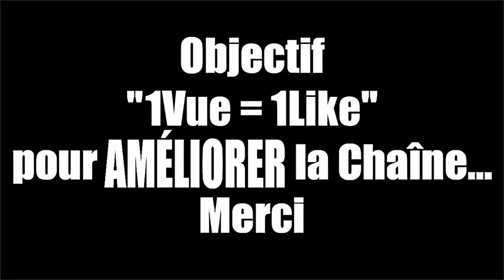GTA 5 Online - Emplacements des 25 Junk Energy Skydives + Récompenses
Les sauts en parachute fonctionnent de manière très similaire aux sauts en parachute de Grand Theft Auto V , où les joueurs doivent sauter de certains endroits pour sauter en parachute à travers des points de contrôle. Selon l'emplacement, le joueur peut trouver un parachute JUNK à l'air libre ou une petite cabine.

Ces activités sont disponibles quotidiennement, donc une nouvelle série de dix sauts apparaît chaque jour, quel que soit le nombre effectué la veille. Il existe une sélection de 25 emplacements possibles, parmi lesquels dix sont choisis au hasard et seront marqués sur la carte avec l' Blips-GTAO-JunkSkydive.pngicône . Les joueurs peuvent suivre leur progression dans le menu Interaction , sous Inventaire / Objets de collection quotidiens / Junk Energy Skydives.

00:00 - Intro
00:20 - Présentation
00:26 - Junk Energy Skydives #1
3:16 - Junk Energy Skydives #2
5:42 - Junk Energy Skydives #3
8:09 - Junk Energy Skydives #4
10:58 - Junk Energy Skydives #5
13:23 - Junk Energy Skydives #6
15:11 - Junk Energy Skydives #7
17:58 - Junk Energy Skydives #8
19:44 - Junk Energy Skydives #9
22:29 - Junk Energy Skydives #10
24:19 - Junk Energy Skydives #11
26:43 - Junk Energy Skydives #12
29:29 - Junk Energy Skydives #13
32:08 - Junk Energy Skydives #14
35:00 - Junk Energy Skydives #15
37:51 - Junk Energy Skydives #16
40:22 - Junk Energy Skydives #17
44:03 - Junk Energy Skydives #18
46:52 - Junk Energy Skydives #19
49:09 - Junk Energy Skydives #20
50:43 - Junk Energy Skydives #21
54:15 - Junk Energy Skydives #22
56:27 - Junk Energy Skydives #23
59:02 - Junk Energy Skydives #24
1:01:47 - Junk Energy Skydives #25
1:05:01 - Récompenses
1:05:55 - Outro